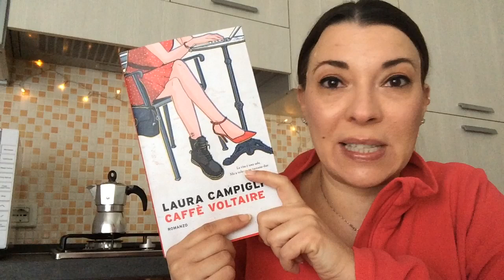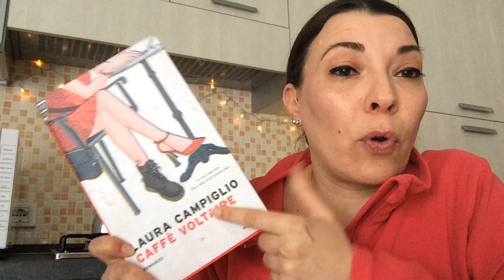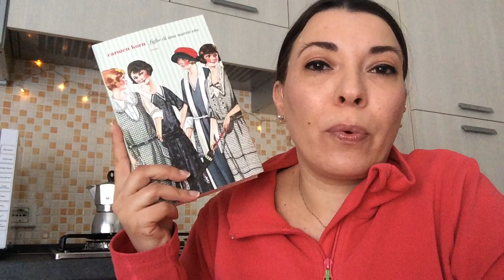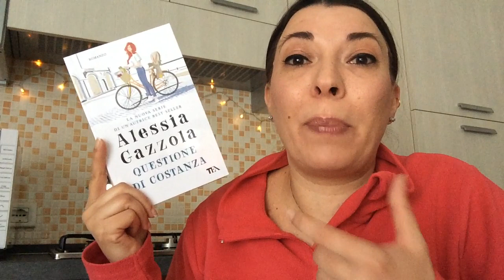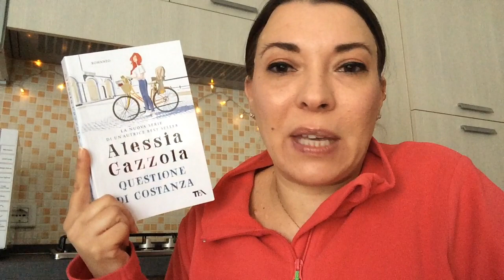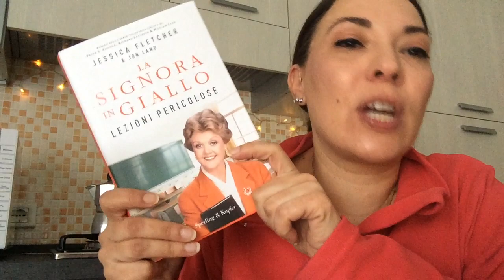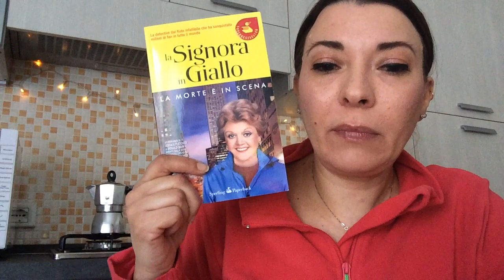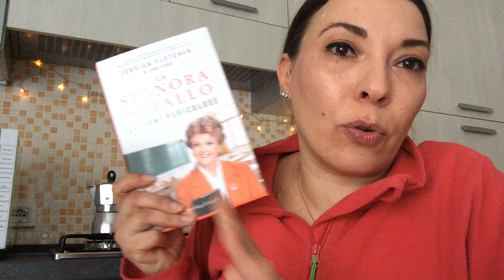WRAP UP di OTTOBRE!! 📚❤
Ciao a tutti! Nel video di oggi vi parlo dei libri che ho letto nel mese di Ottobre!